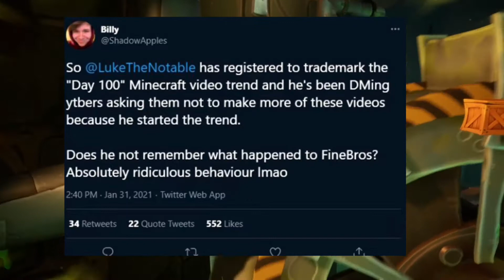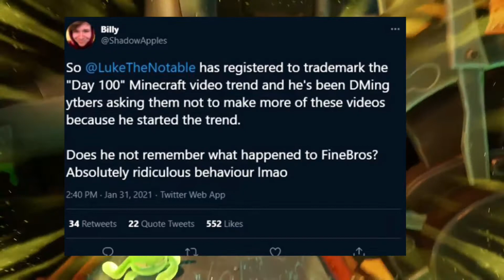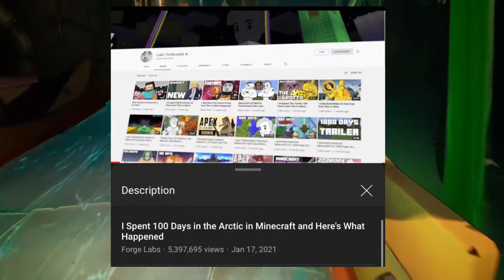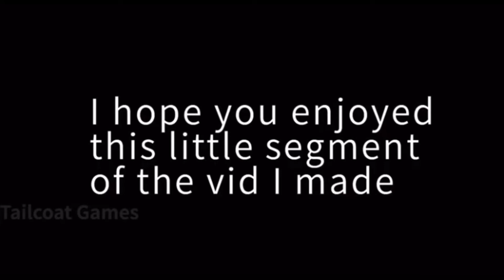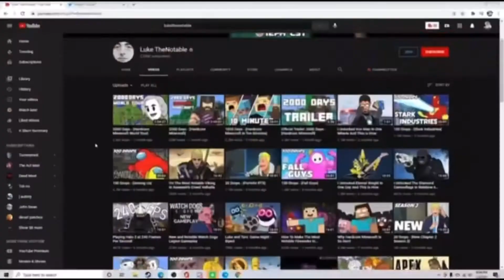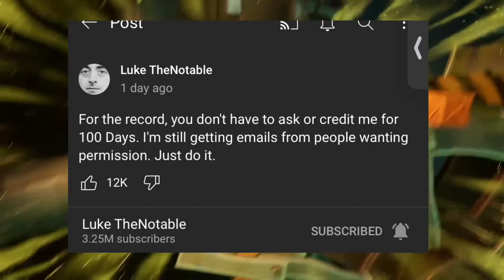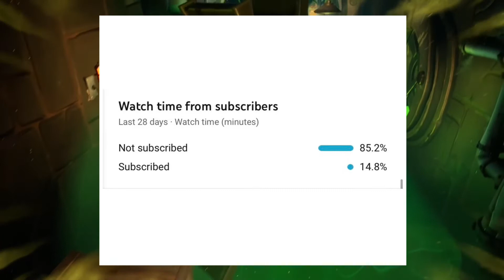Luke TheNotable: True Colors (ft. Tired Cast and Tailcoat Games) [Commentary]